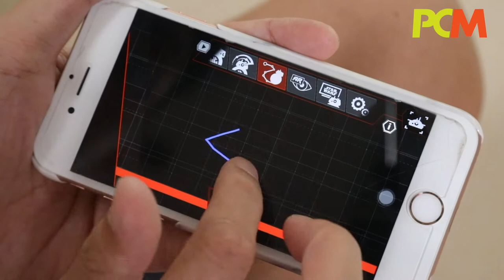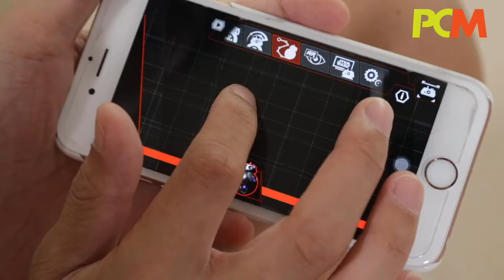星戰遙控機械人 BB-9e 上手玩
各位星球大戰粉絲一定很期待今年年尾 12 月上映的第七集《星球大戰：最後絕地武士》吧？在未上映前，電影的周邊商品就率先推出，讓粉絲「望梅止渴」， Pakhoo 就率先試玩新角色 BB-9E 的遙控新玩意！